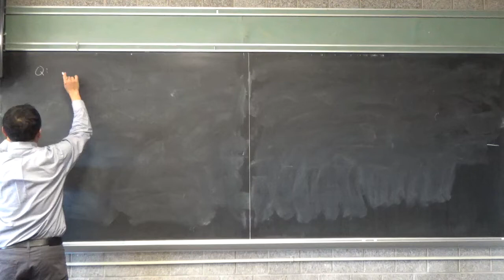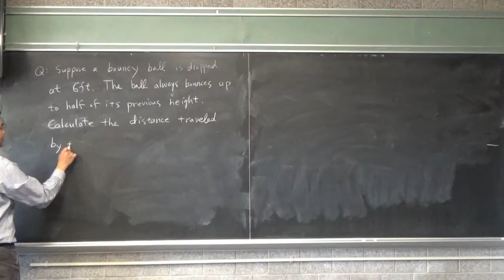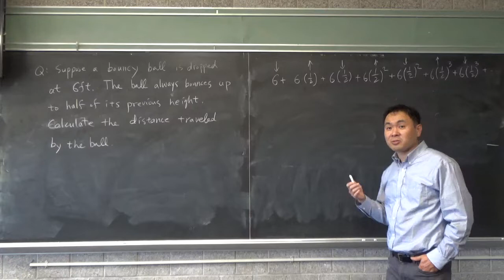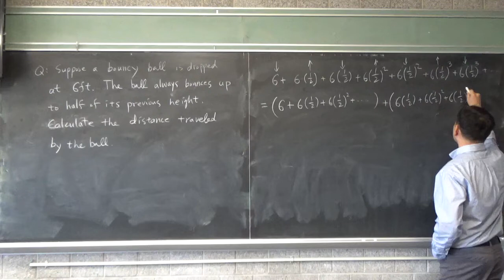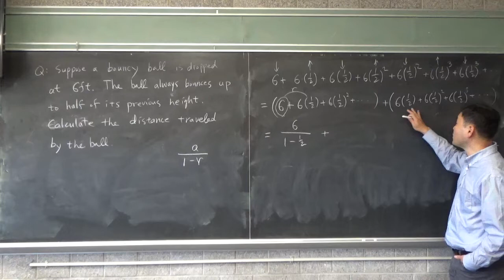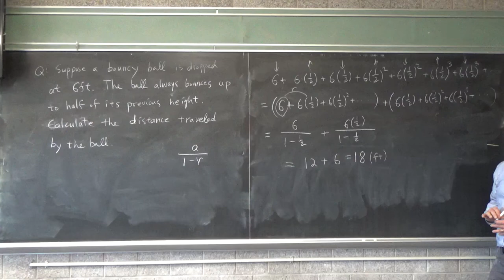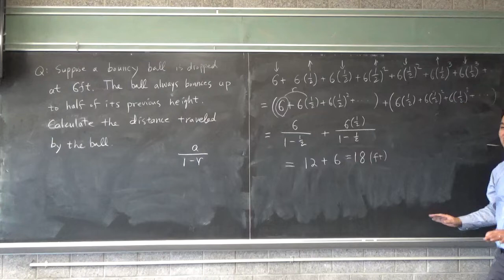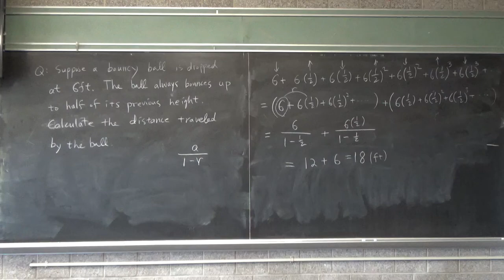Infinite geometric series of a bouncing ball